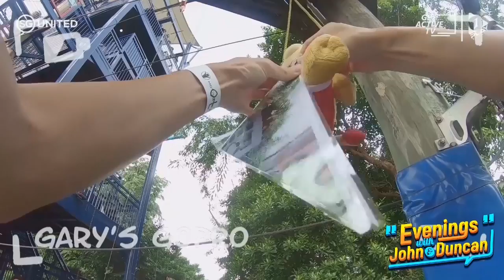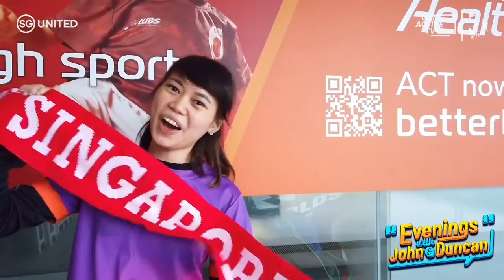Evenings with John & Duncan [Ep 43] | GETACTIVE! WORKOUT DANCE-OFF & GASG GAMES 2020 PREVIEW: The We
Evenings with John & Duncan [Ep 43] | GETACTIVE! WORKOUT DANCE-OFF & GASG GAMES 2020 PREVIEW: The Wednesday Report

Who did the 2020 GetActive! Singapore National Day workout better, SportCares, Team Nila, Team Singapore, or ActiveSG?

Cast your emoji reaction votes now: LIKE = SportCares, HEART = Team Nila, CARE = Team Singapore, WOW = ActiveSG

Segment 1: GetActive! Singapore 2020 Workout Dance-Off - SportCares, Team Nila, Team Singapore & ActiveSG

Segment 2: MILO Challenge-of-the-Week - Table Tennis

Segment 3: The GetActive! Singapore Games 2020 Preview

Missed out on our previous LIVE shows? You can find them easily on the Circle